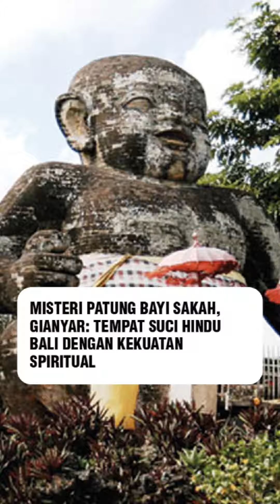Patung Bayi di Jalan Raya Sakah Tempat Suci Hindu Bali dengan Kekuatan Spiritual & Memohon Keturunan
Misteri Patung Bayi di Jalan Raya Sakah, Gianyar: Tempat Suci Hindu Bali dengan Kekuatan Spiritual untuk Memohon Keturunan

Di tengah hiruk-pikuk Jalan Raya Sakah, Desa Batuan Kaler Gianyar Bali, berdiri sebuah patung besar yang dikenal sebagai Palinggih Brahmana Lelara atau lebih populer disebut Patung Bayi.

Keberadaan patung ini bukan sekadar hiasan jalan, melainkan memiliki makna spiritual Hindu Bali mendalam dan diyakini memiliki kekuatan khusus.